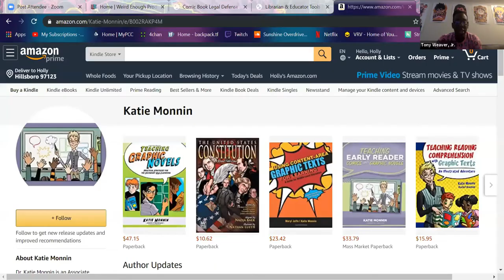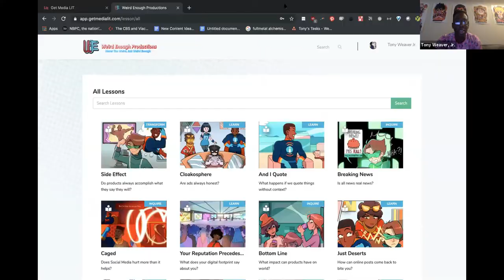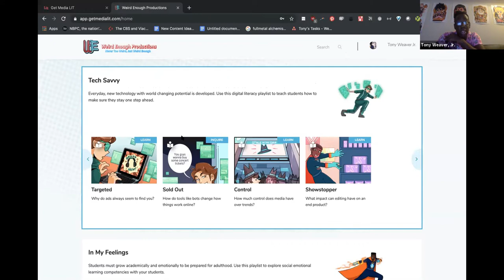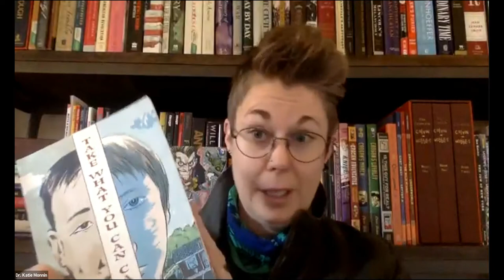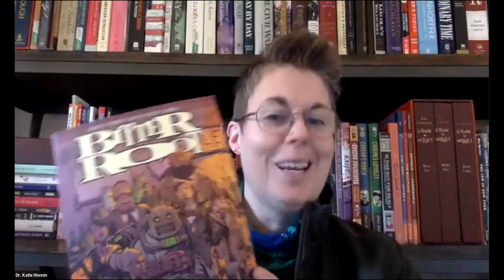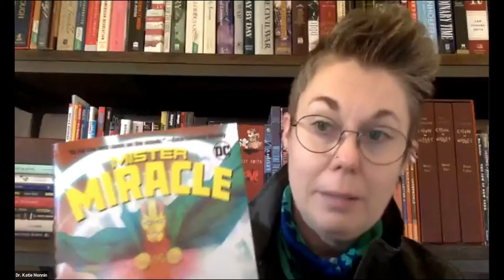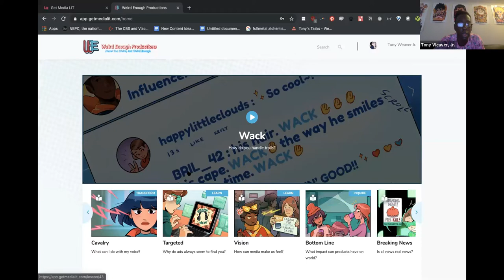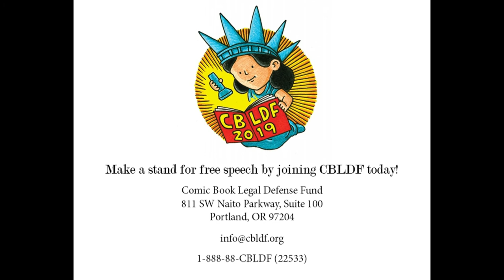Using Comics To Teach Tough Topics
Many educators and librarians feel raising social awareness is an important educational objective, but helping young audiences come to terms with the difficult topics and complex concepts associated with social awareness can be challenging. Comics and graphic novels are great tools for addressing tough social issues like bullying, abuse, suicide, and racism; however, graphic novels and other books that depict tough topics may encounter resistance from parents, administrators, and even fellow teachers.

Join CBLDF and a panel of comics creators, publishers, retailers, and educators to learn how comics are a powerful tool for helping young people understand the more difficult parts of growing up. In this program, we will present fresh ideas for using comics to teach social justice, identity, and freedom of expression; suggest titles that address the tough topics affecting young people, including discrimination, bullying, racism, and disability; and provide strategies for addressing the challenges that may arise when incorporating these comics into course curriculum.

Panelists:
Tony Weaver, Jr.
Dr. Katie Monnin

Comic Book Legal Defense Fund is a non-profit organization dedicated to protecting the First Amendment rights of the comics medium.

Our work takes us into courtrooms, classrooms, conventions and libraries all over the United States where we provide legal aid, education, and advocacy to protect the First Amendment rights of the readers, creators, retailers, publishers, and librarians of comics, manga, and graphic novels.

The fight against censorship is a costly business. By becoming a member of the CBLDF, you can play a vital role in the future of the comics. Starting at $30, the Fund’s membership program ensures that we can defend the First Amendment rights of the comics community.

Want to get awesome exclusive & signed comics, graphic novels, and more, all by making donations to the CBLDF?